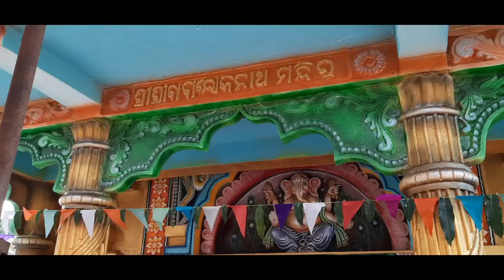Kendu Bhata Baba Loka Nath Mandir || କେନ୍ଦୁ ଭଟା ବାବା ଲୋକନାଥ ମନ୍ଦିର ଗାଇସିଲେଟ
Video is for educational purpose only.copright Disclaimer Under section 107 of the copyright Act 1976, allowance is made for "fair use " for purposes such as criticism,comments, news, reporting, teaching, scholarship, and research.

Just One1
From :- Lakhamara Kulanti (Odisha)